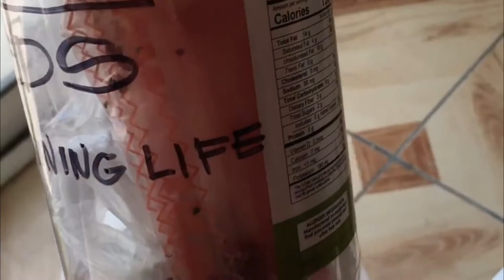How to plant Bok Choy & Mustard Greens Seed. Seed Planting Tips.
In this video, i will show you the tips and ideas how to start or plant Bok choy Seeds  and Mustard Greens Seed.